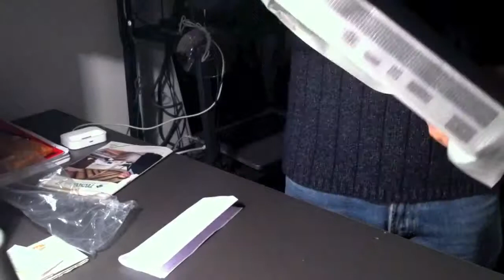Unboxing Ps3 Slim 320Gb Go Grey